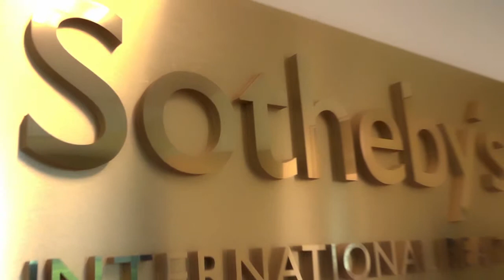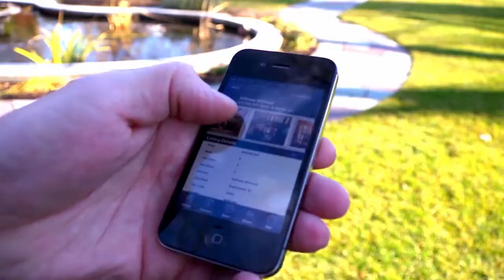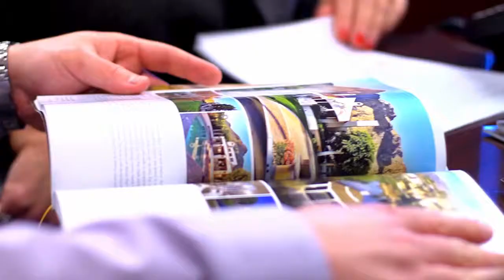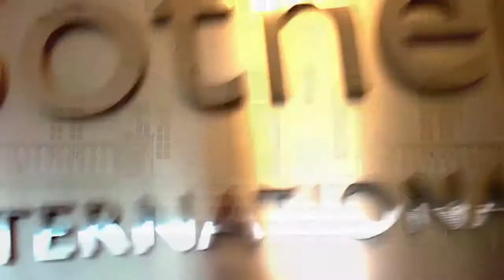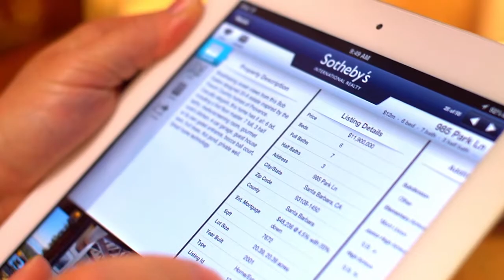Sotheby's International Realty Anthology